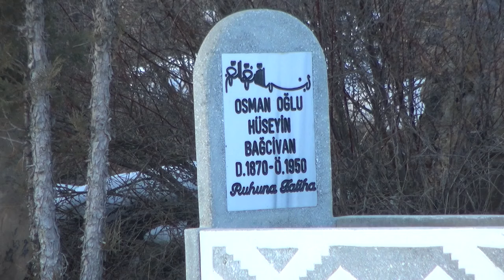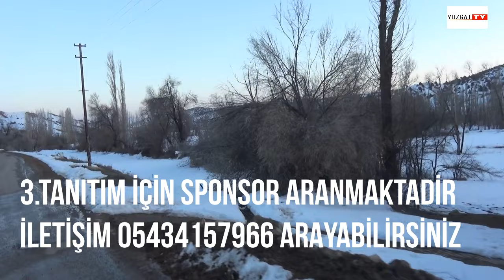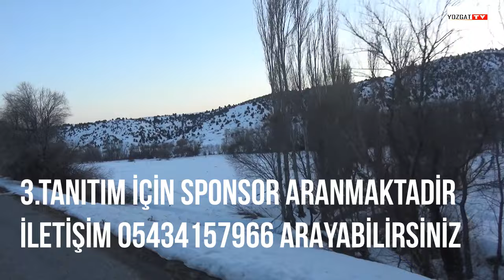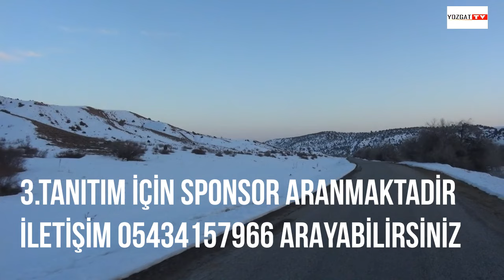Gazi Köyü Tanıtımı 4.Bölüm